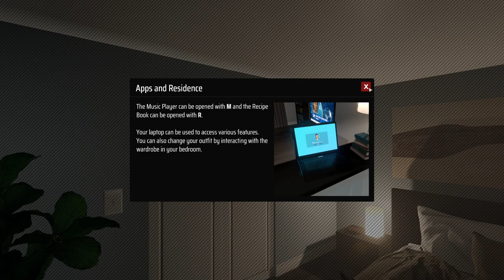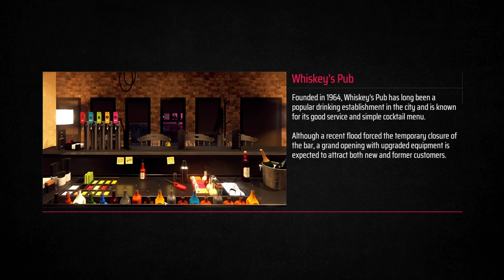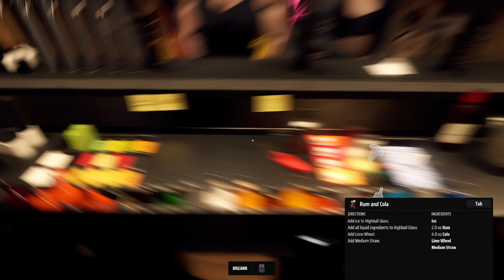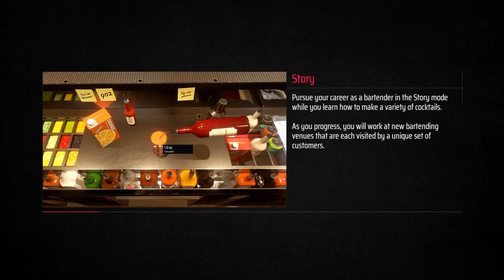I became a Bar tender🍷🍷 || BAR TENDER HUSTLE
WELCOME guys to my 1st video |